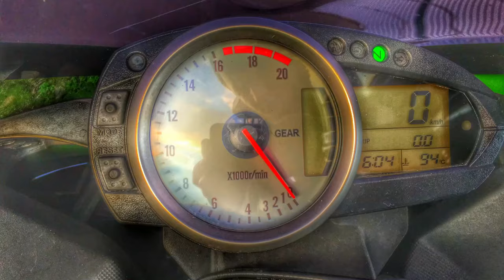Why we LOVE to RIDE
Moin Leute, mal ein Video ohne unser Gequatsche. Einfach ein paar Bilder über unsere Motorrad Session mit Senpai Ru Musik. Motorräder Honda cbr 600rr & Kawasaki zx6r & Yamaha R6 & Ducati Panigale.

ALLGEMEINE INFOS
• Motorräder: BMW S1000rr 2020 & Kawasaki ZX-6R

• Gopro4 Silver
• Kommunikationsgerät Doppelpack
• Kommunikationsgerät Single
• Lederkombi Redfox
• Lederkombi Greenfox
• Schuhe Greenfox